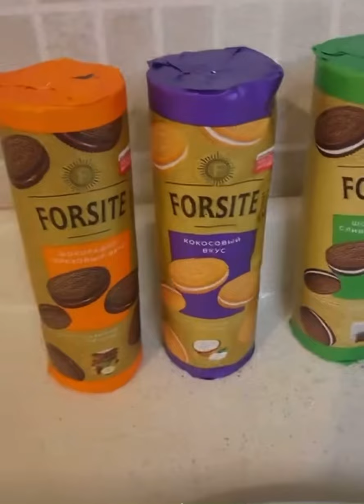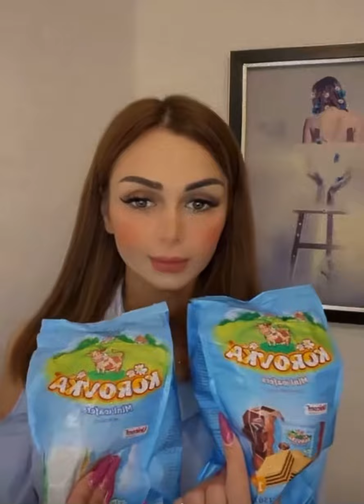کۆکتێلەکەی سۆڤین لەمندالیک زیاتر خزمەتی ئەوێت😳soveen salih